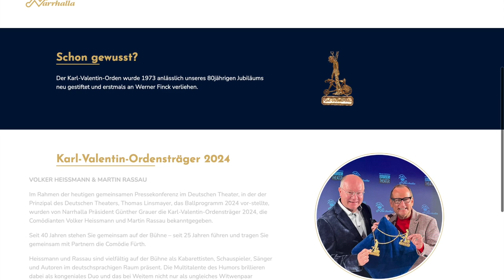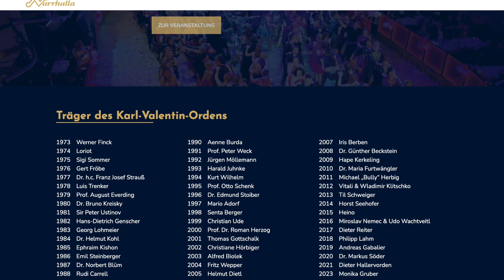Narhalla München: Valtentinsorden 2024 im Deutschen Theater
Alte Archivaufnamen.